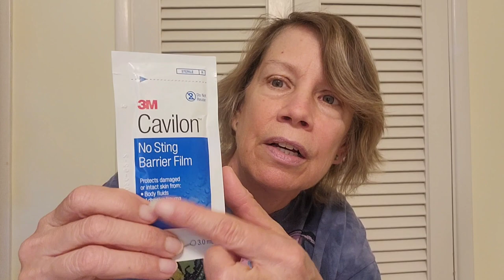RTR 2024 News! 👍 Check out my QUARTZSITE Playlist to be Prepared! Plus Updates on EVERYTHING Else!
1752 E. Lugonia Ave. 117-9